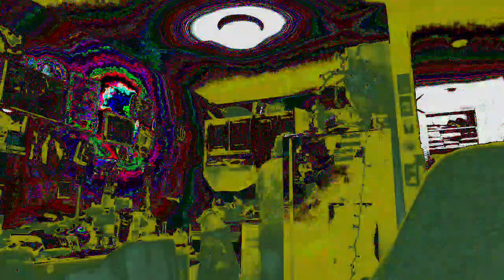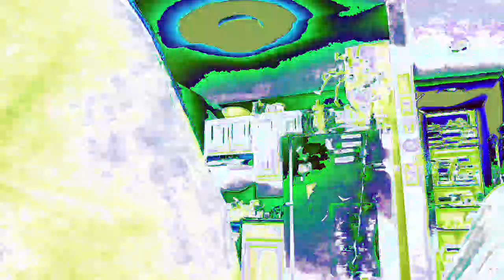Movie 22 12 08 21h11m27s the ten minute video collection of uploads. *Photosensitivity Warning*